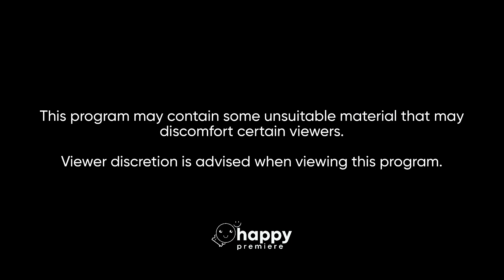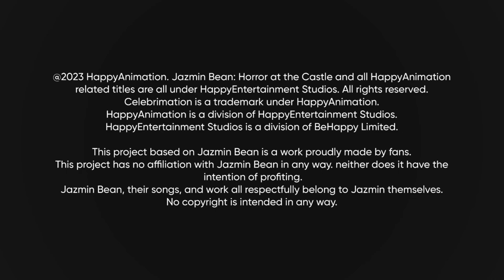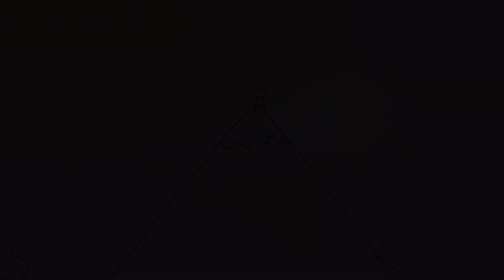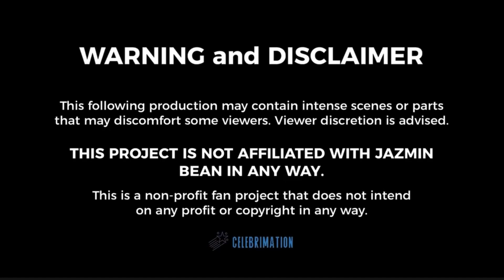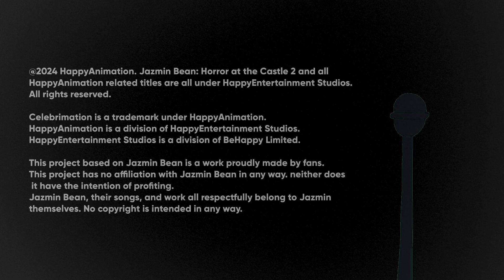Jazmin Bean: Horror at the Castle + Jazmin Bean: Horror at the Castle 2 - | HappyPremiere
This is the double feature premiere of *Jazmin Bean: Horror at the Castle*, and the very new sequel, *Jazmin Bean: Horror at the Castle 2*. enjoy on tonight’s HappyPremiere!

HappyPremiere is the new special event-only broadcaster for future releases of all of HappyAnimation and other HappyEntertainment Studios related titles.